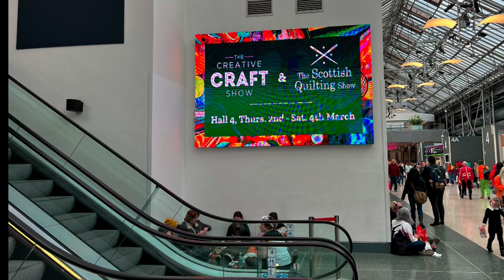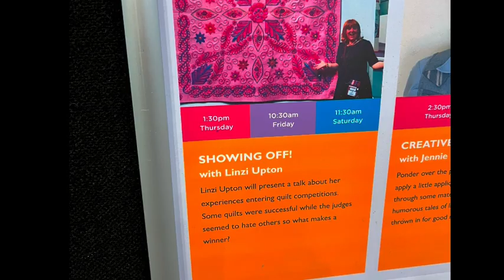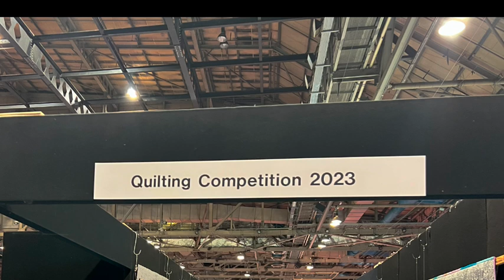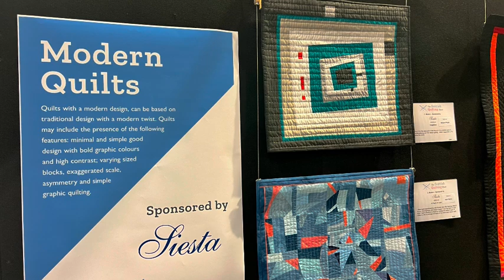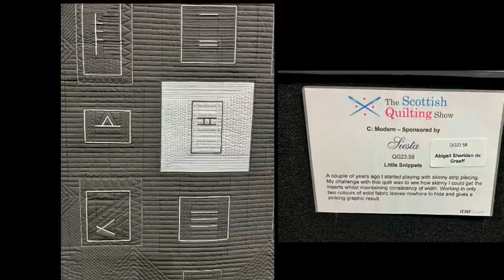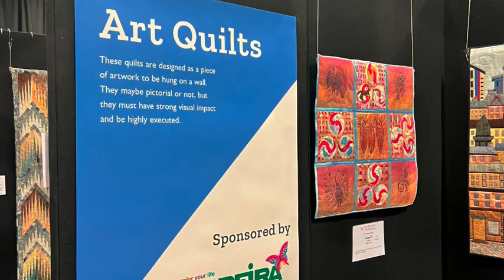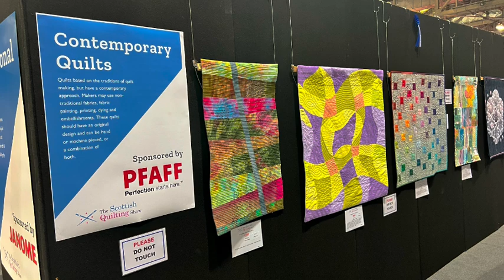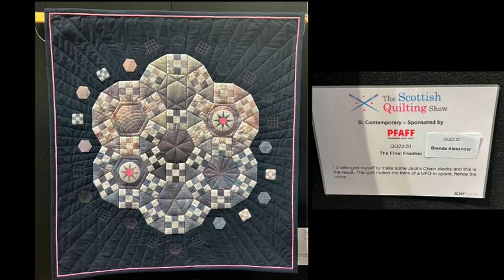Scottish Quilting Show 2023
I attended my first-ever quilt show recently.  It was the Scottish Quilting Show at the SECC in Glasgow, Scotland.

I live an hour away in Edinburgh so it was an easy commute to go and have a look.

Below you will find timestamps to jump straight to the show quilts if you like.  I took photos of as many as I could but there were quite a few I missed as it did get busy in the afternoon and the quilts were all hung pretty close together.

00:00 Introduction Scottish Quilting Show
00:29 Booths and Shops
01:22 Linzi Upton Lecture
02:03 Floor Plan
03:20 Show Quilts
08:31 Shopping Haul